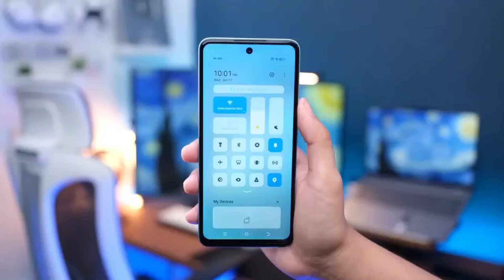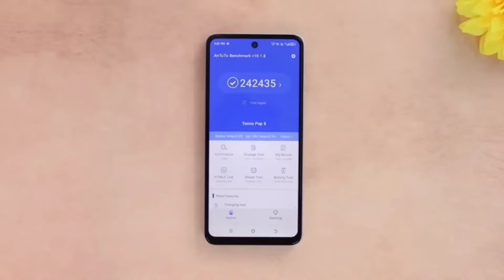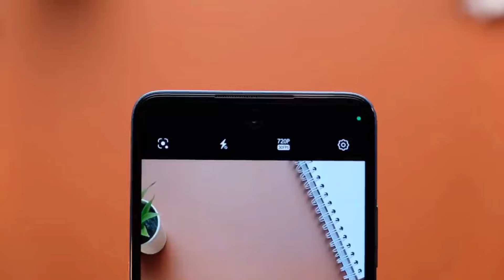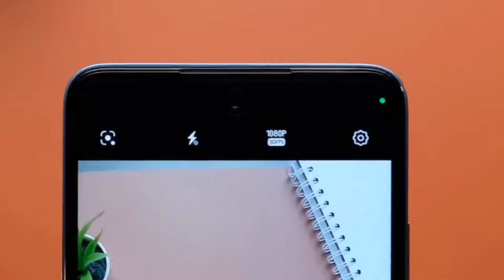ZTE Blade V60 Smart Launching Soon 🔥 In Pakistan - ZTE Blade V60 Smart Unboxing In Pakistan